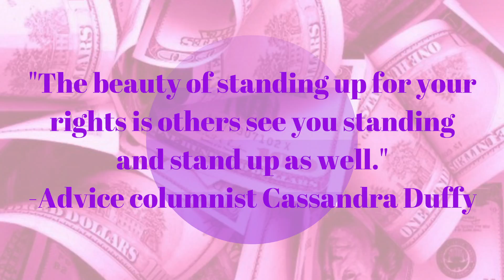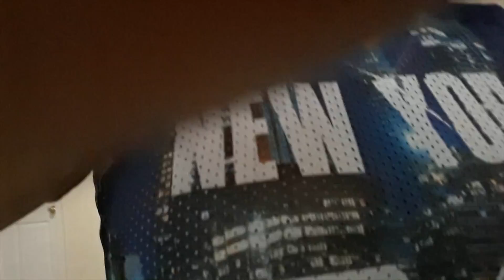REVEALING MY HIDDEN TALENT | CLEAN WITH ME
HIDDENTALENT REVEAL CLEANWITHME WHAT I DO WHEN I'M HOME ALONE & "CLEANING"..

REVEALING MY HIDDEN TALENT

SNAPCHAT (SIGNEDBYB)

ADD ME ON LIVERAISE @CHERILLNICOLE

❤️ LIKE👍🏼👍🏼👍🏼- COMMENT📥💬📥-SUBSCRIIBEEE💪🏼💪🏼💪🏼 & JOIN THE NOTIFICATION SQUAADDD 🔔🔔COMMENT DONE BELOW FOR YOUR SHOUTOUT🤘

Small Youtubers, lets support each other! Sub for subs ❤❤❤ COMMENT SUBBED DOWN BELOW
작은 YouTube 사용자는 이제 서로를 지원하자! 잠수함에 대한 하위
Youtubers pequeños, vamos a apoyar unos a otros! Sub para submarinos